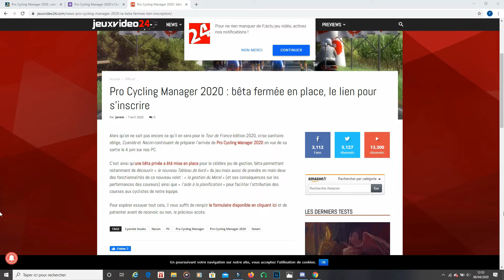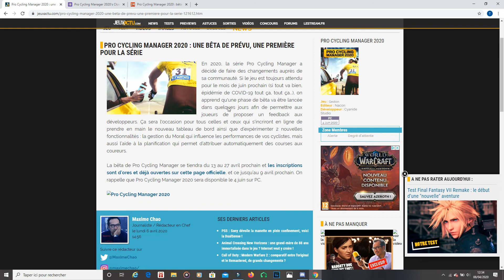Je test PRO CYCLING MANAGER 2020 en avant PREMIERE